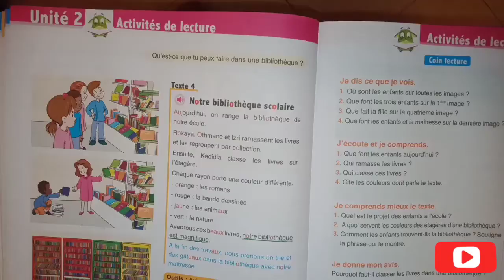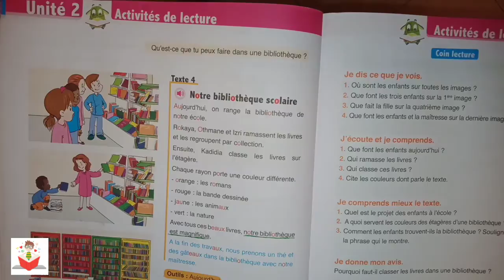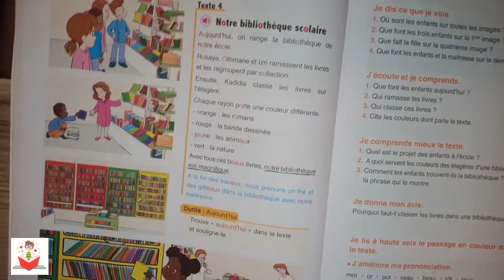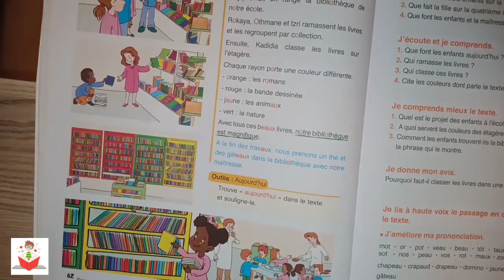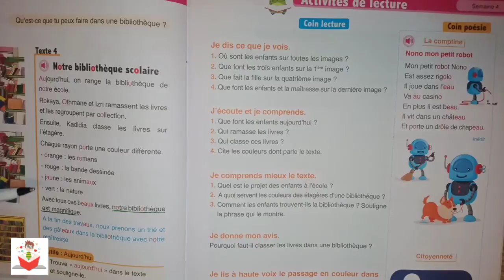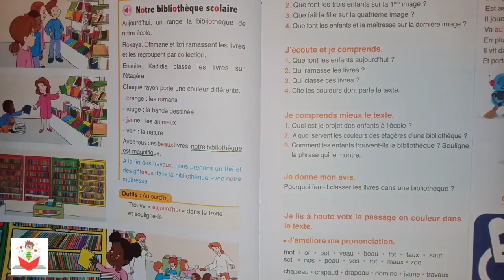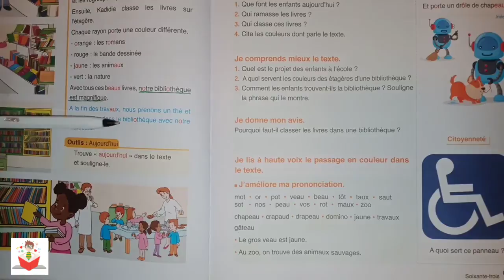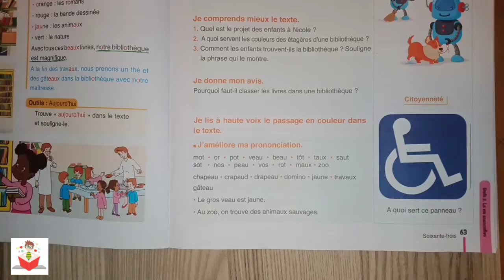3AEP, page 62 , l'oasis des mots français , notre bibliothèque scolaire , activités de lecture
dans cette vidéo ,et dans activités de lecture , on vous présente le texte , notre bibliothèque scolaire , unité 2 sur le manuel l'oasis des mots page 62...
on vous présente aussi les  réponses aux questions de ce texte " notre bibliothèque scolaire page 62 et 63 du manuel l'oasis des mots , avec des explications détaillées...
ce texte : notre bibliothèque scolaire page 62 du manuel l'oasis des mots , parle de la vie associative au sein de l'école , et dont parle toute cette unité "unité 2"...
pour une bonne compréhension de ce texte 'notre bibliothèque scolaire ,page 62" , et ses questions , n'hésitez pas à regarder la vidéo jusqu' à la fin , et poser vos questions si vous en avez...
vous trouverez également dans ce texte " notre bibliothèque scolaire , page 62 de l'oasis des mots " , des mots avec le son " o " qui s'écrit avec " o ou eau ou au "